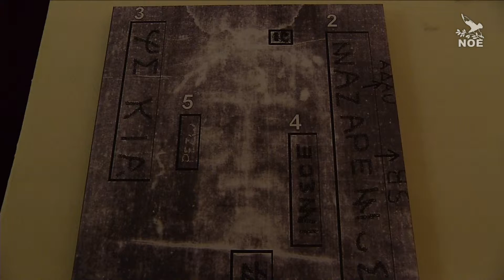Kopie Turínského plátna v Kroměříži